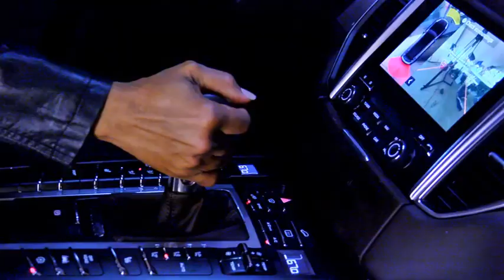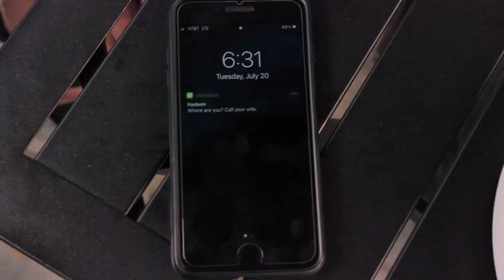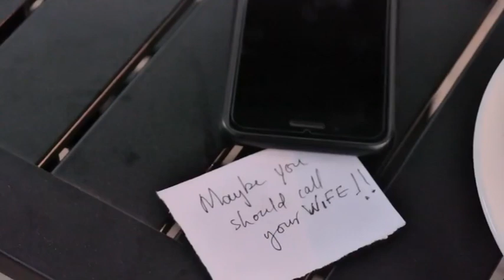Nadeen Edwards - Trust